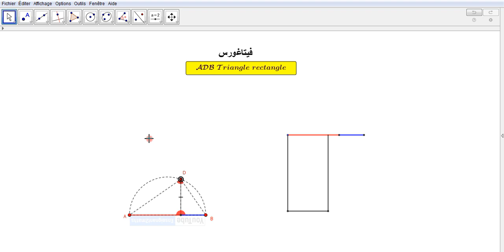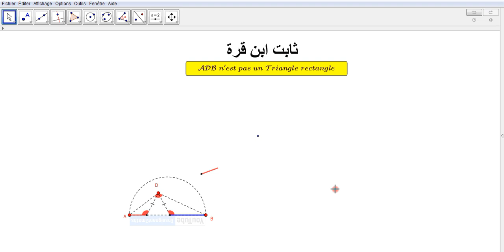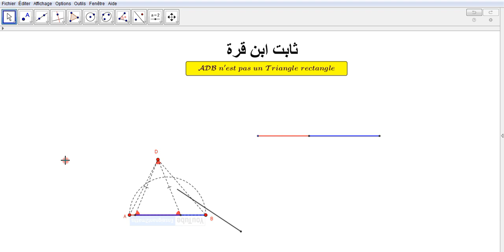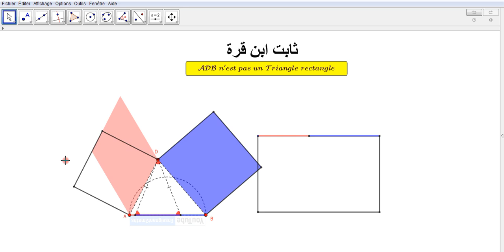مبرهنة ثابت ابن قرة و علاقتها بفيتاغورس